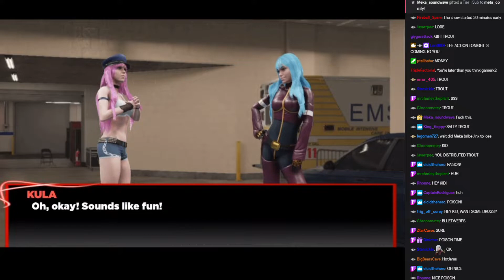WVGCW S13E3 - 05: Plot